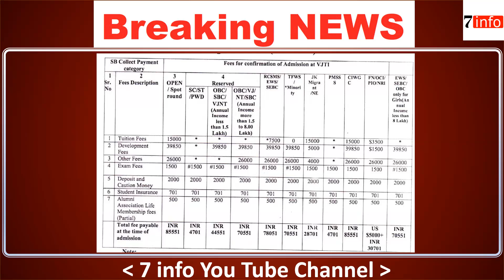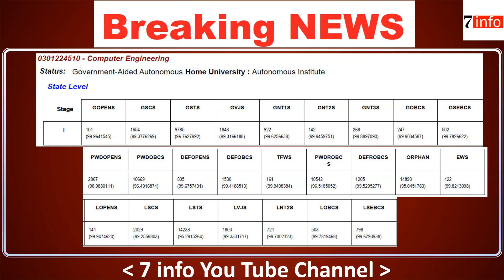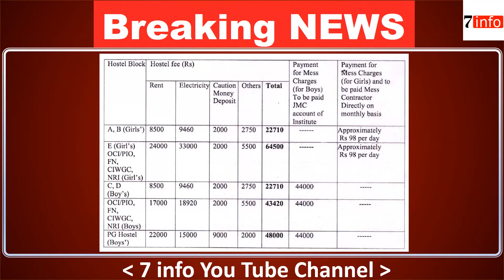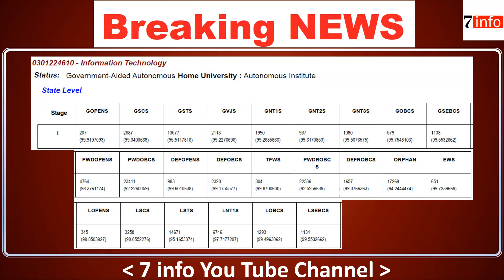57 लाख पॅकेज, VJTI इंजिनीअरिंग कॉलेज मुंबई.प्लेसमेंट, फी, MHTCET किती मार्क्स?VJTI Mumbai, Placement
57 Lac Package,
VJTI Engineering College Mumbai
Placement, Fees, MHTCET Cut Off
Veermata Jijabai Technological Institute (VJTI) college Mumbai Maharashtra, India.